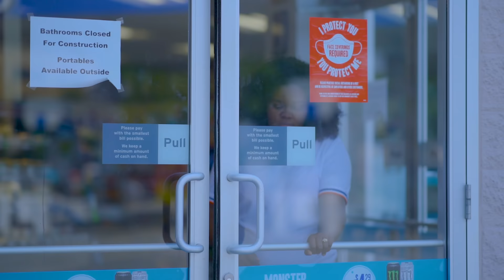NAMSHANGAA-ZABIBU ZENA-OFFICIAL MUSIC VIDEO